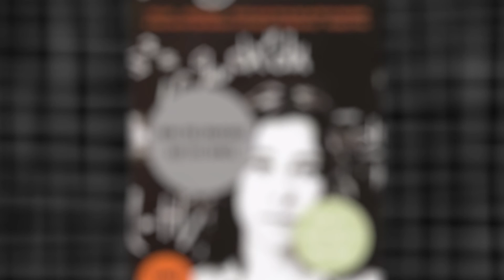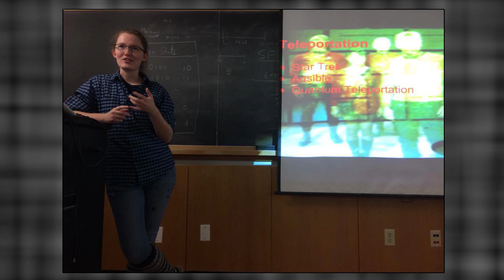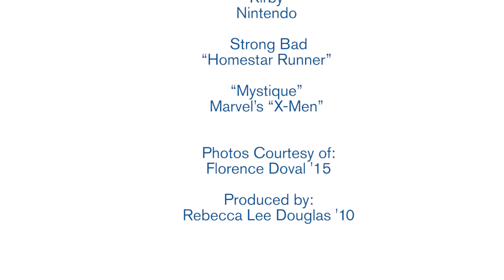Student Speak: Florence Doval '15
Physics major Florence Doval '15 became involved with The Columbia University Science Fiction Society during her first year at Barnard. As a senior, she was elected club president and concentrated on making the organization as inclusive and welcoming as possible, as well as promoting diversity and acceptance in "nerd culture."